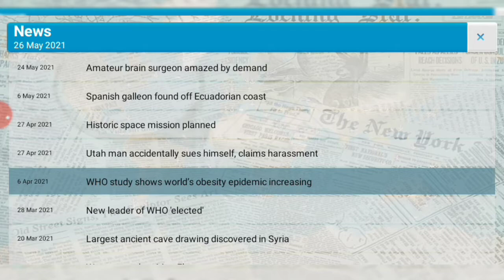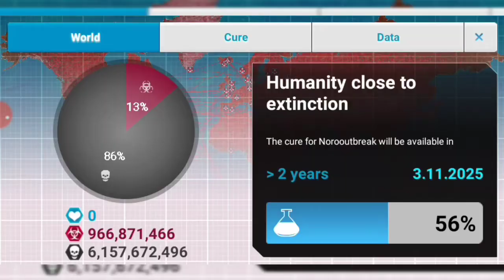Plauge.Inc | Virus | Normal Gameplay